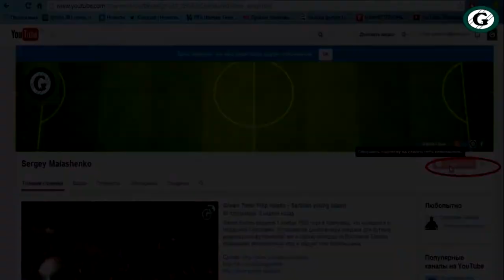Green Time: Danish youth Kasper Kusk and Casper Sloth [HD]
Супер Лига в Дании получается вкусным на зрелище событием, где рождаются настоящие таланты футбола. Перед грядущем чемпионатом Мира в Бразилии, есть шансы сразу у двух молодых игроков поехать. Но вопрос в том, что тески будут биться за одно место. Поехали.
Истории у них обоих разные, но и абсолютно противоположны в национальной сборной. Один боролся за титул и стал чемпионом Дании в этом сезоне, у второго очень плохой клуб, половину сезона провел боровшись за выживание.

Like it? → "мне нравится", "рассказать друзьям"!

Green Time, Sergey Malashenko, Football, Soccer, goal, hd, hq.